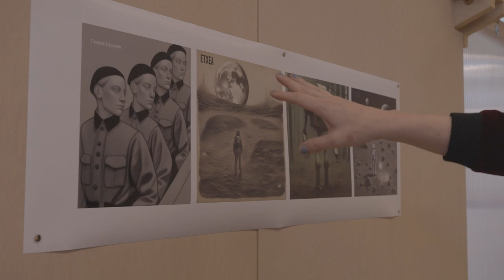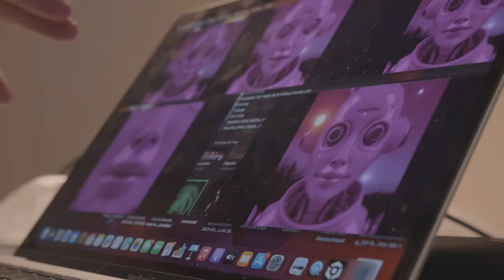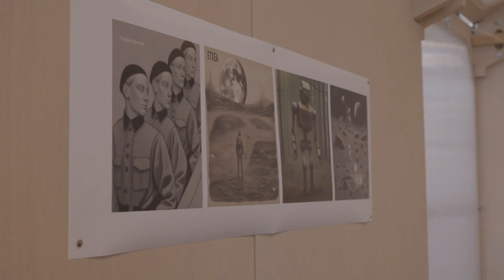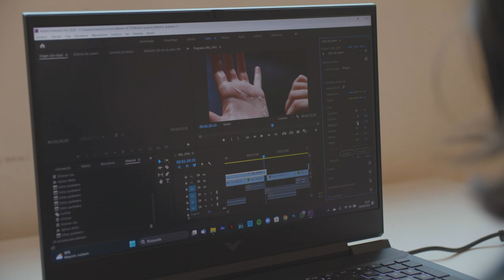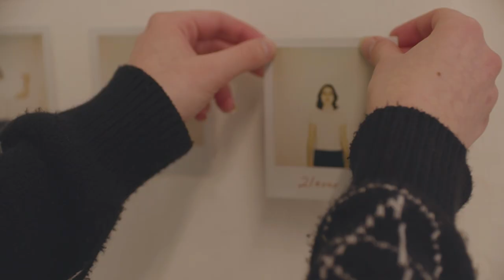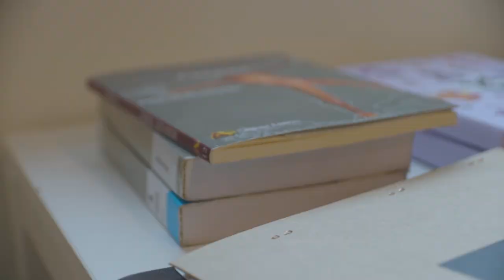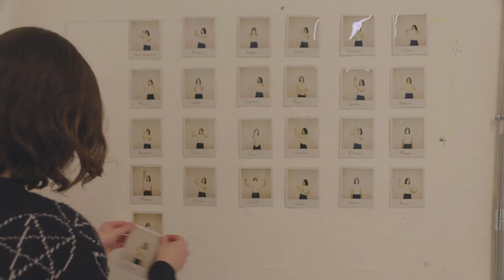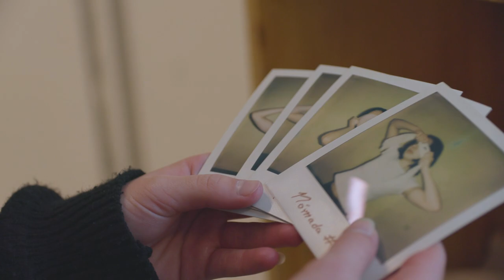ACTS Egoilarrak I Residentes 2024